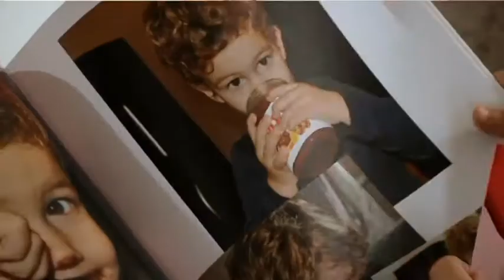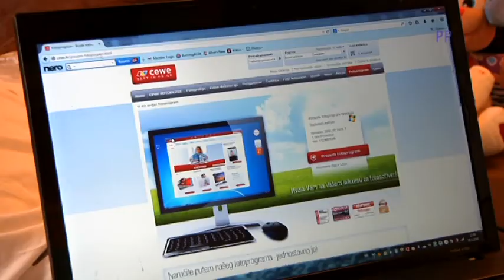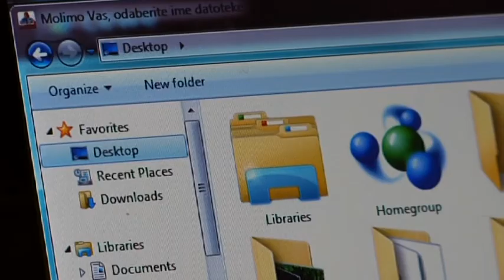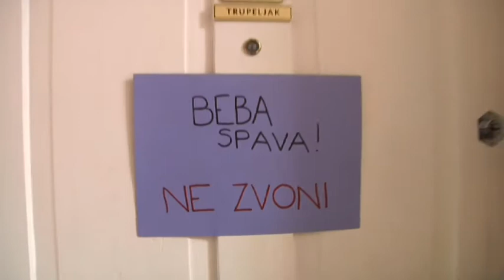Knjiga za uspomenu